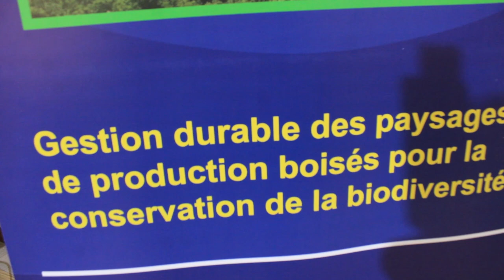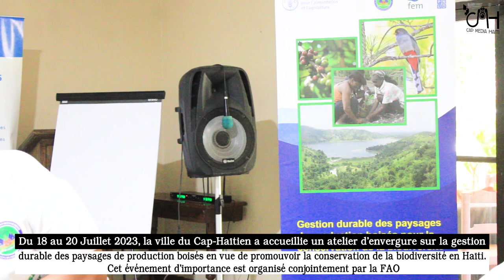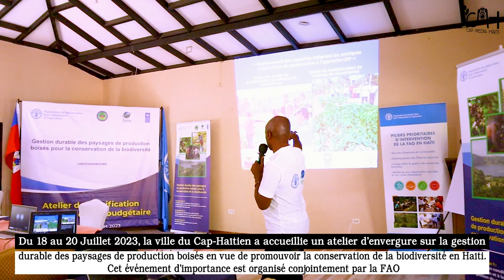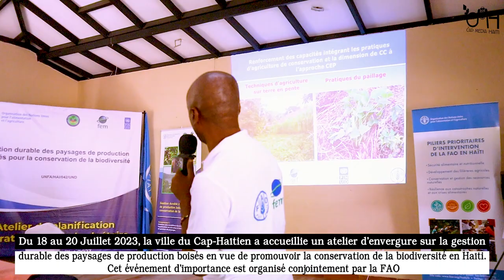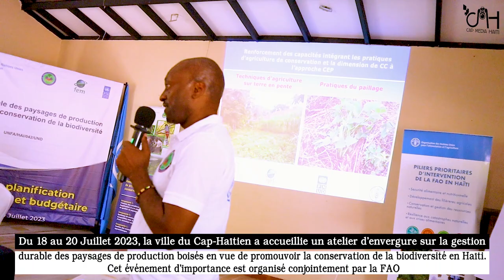Un atelier d'envergure sur la gestion durable des paysages de production boisés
Promouvoir la gestion durable des paysages de production boisés pour la conservation de la biodiversité : L'atelier conjoint FAO-FEM-PNUD en Haïti

Du 18 au 20 Juillet 2023, la ville du Cap-Haïtien a accueillie un atelier d'envergure sur la gestion durable des paysages de production boisés en vue de promouvoir la conservation de la biodiversité en Haïti. Cet événement d'importance est organisé conjointement par la FAO (Organisation des Nations Unies pour l'alimentation et l'agriculture), le Fonds pour l'environnement mondial (FEM) et le Programme des Nations Unies pour le développement (PNUD).

Organisation : FAO (Organisation des Nations Unies pour l'alimentation et l'agriculture)

Photographe : @jbjacksondesign

Écrit par : Guyno Duverne